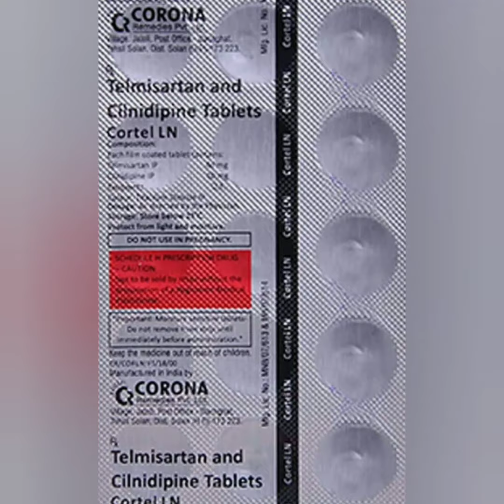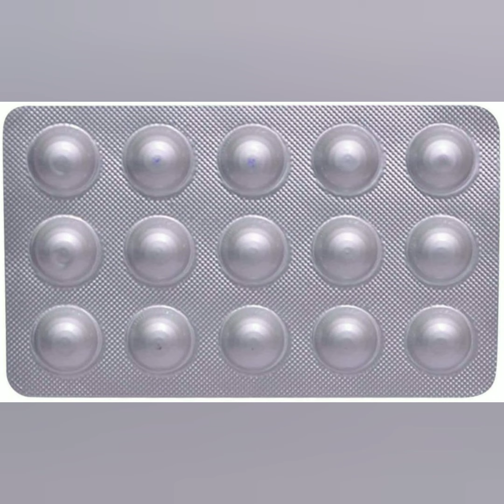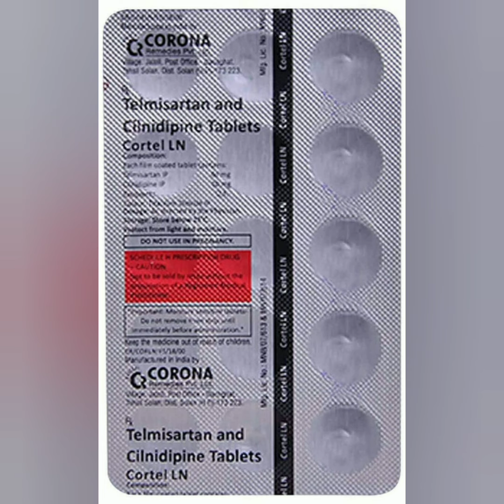Cortel LN Tablet uses, side effects and doses in Hindi